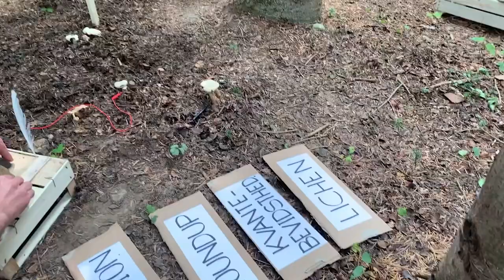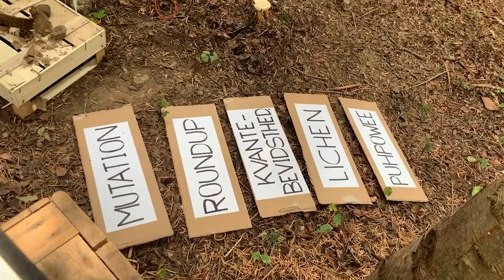Mycelium & Sound Collectives Concert/Happening 2024-08-17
Koncert / Happening v. komponist Casper Hernández Cordes 17. august 2024 ifm ferniseringen af  'Common Ground' kunstbegivenheden.

Koncerten foregår i en lille granlund, og udfolder sig som en dialog med en mycelium-organisme. Komponisten forbinder mycelium-frugter (aka 'svampe') til en synthesizer via elektriske kabler, og myceliets bioelektricitet  (mV) bliver omsat til elektrisk spænding (V), som - via forskellige kablinger i synthen - 'oversættes' til musikalske forløb. Som repræsentant for menneskeheden deltager komponisten med en melodica, og improviserer i samspil med myceliet.

Myceliets 'stemme' kommer til udtryk via rent analoge eletroakustiske processer - dvs. ingen computer - og komponistens bidrag er improviserede, ud fra visse på forhånd fastlagte logikker.

Publikum trækker nogle ordkort - i tilfældig rækkefølge - hvorved tematikken for dialogen slås an.

Her er en oversigt over kortene, i den tilfældige rækkefølge, som de optrådte ved den konkrete koncert:

MUTATION / “SPORE”
Repeat-induced point mutation. Det er noget med, at mycelium/svampe kan mutere sig selv. De er på en måde livets kreative kraft i ren form.
Vi lader mycelium skabe melodiske linjer og mutere dem i fri fantasi.

ROUNDUP / “GIFT SOM NÆRING”
For mycelium er en krise anledning til at udforske nye muligheder. En olieudslipskatastrofe er guf for visse svampe.
I musikken har vi dissonansen, som tolvtonekomponisterne satte sig for at frigive i starten af forrige århundrede. Lad os prøve dét, med mycelium som medspiller.

KVANTEBEVIDSTHED / “HUKOMMELSE”
Mycelium er stedets erindring, og kan forme landskabet ift historiske data. Vi mennesker er nok en mere eller mindre succesfuld ‘gartner’ for vores omgivelser, og måske kan vi lære noget af mycelium i dén henseende?
Vi inviterer mycelium til at spille med på Bachs Aria fra Goldberg Variationerne - et blueprint for en mere harmonisk verden fra vores kollektive kulturelle hukommelse?

LICHEN / “SAMLIV”
Lichen, eller lav, er en symbiose ml. svamp, alge og bakterie. Mycelium indgår, som mykorrhiza, i en tæt forbindelse organismer fra planteriget på en måde, der gør det svært at sige, hvor én organisme starter og en anden slutter.
Vi skal - med overtonerækken som katalysator - invitere myceliet til at undersøge harmoniseringen af ellers uforenelige størrelser.

PUHPOWEE / “TID/RUM”
Puhpowee er et ord fra Anishinaabe (et nordamerikansk opr. folk) og betyder: “kraften, der får svampe til at bryde op af jorden over natten”. Mycelium har et helt andet forhold til tid og rum end vi mennesker.
Vekselspillet mellem lang tids latens, og en pludselig opblomstring skal vi undersøge ved brug af firkantbølgen, med en særlig pulse width indstilling.